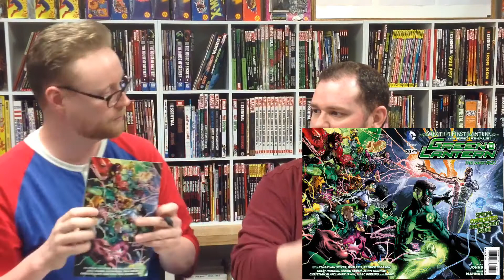New Comics for May 22nd, 2013 - The Bounce, Young Avengers, Superior Spider-Man & More!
In this new episode of ExcaliburCCG TV, Chris and Randy take a look at the new comic books hitting the shelves May 22nd, 2013. They talk about The Bounce, Akaneiro, Teen Titans, Young Avengers, and Superior Spider-Man, and many more issues hitting the shelves this week!

Also, if you've seen and loved Star Trek Into Darkness, we have a bunch of collections waiting for you on the front shelves of the shop as you walk in!

"Guitars and Grime"
Thanks!